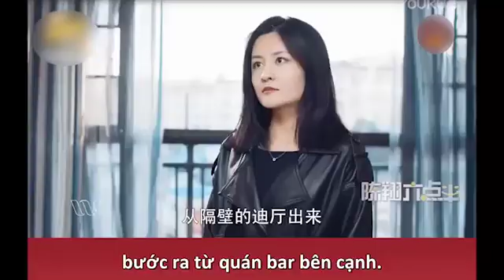Thanh niên nhận cái kết khi dám khinh thường cô vợ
Đã bảo đừng bao giờ dại dột khinh thường các bà vợ rồi mà thanh niên có chịu nghe lời đâu.